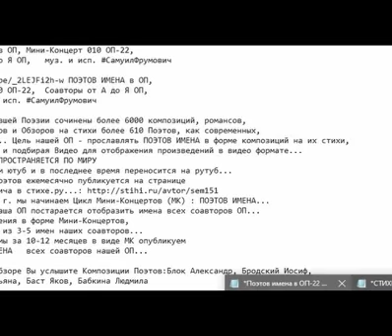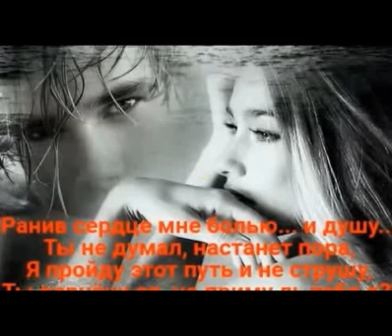Я в Любви лечу до Небесной Выси!..,Стихи Светлана Шиманская, муз. и исп. Самуил Фрумович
Я в Любви лечу до Небесной Выси!..,
  Стихи Светлана Шиманская, муз. и исп. Самуил Фрумович

Ты моя Любовь...- Дух средь звёзд витает!..
Без тебя мой мир в грустных снах растает...
Трепетно молчу - среди знаков, чисел...

Там, где нет тебя, боль меня пронзает!
Ледяной волной время обнимает!..
Расцелуй меня, явь Любви даруя...
Светом напои, боль души врачуя..

Я с тобой, любя, чувствами танцую,
Уношусь душой в сферу Неземную..
Фейерверком звёзд мысленно взрываясь,
Вечных волн любви мыслями касаясь...

От холодной мглы счастьем защищаясь,
В нежности летим, судьбы обнимая...
Мы с тобой парим в вышине безмолвной...
В Вечности творим, волн незримых полной...

        САМУИЛ ФРУМОВИЧ